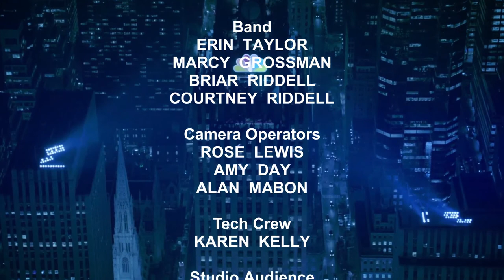On Air at NBC Studios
➥ The MIND BODY BUSINESS Show ⬅︎

SUCCESS is not achieved, it's MADE - by you.
There are recipes for success. Simply follow a proven recipe, and you'll become successful. The thing is, it still takes work, dedication, and an unrelenting perseverance.

The MIND-BODY-BUSINESS is a show about the 3 pillars of Success. It's like a tripod. Take any one of its legs away, and it comes tumbling down.

JOIN US TODAY for VALUE, INSIGHT, and EXPERT INTERVIEWS.

How to Register (FREE) to be notified of upcoming shows?

The #1 Reason for lack of success is NOT simply a lack of reading books

◉ IT’S THE LACK OF READING THE RIGHT BOOKS!
◉ This Is My Personal Library of High-Powered, High-Results Books & Resources

✰ Brian Kelly ✰

Founder – Reach Your Peak LLC
Creator - Reach Your Peak Summit
Founder/President – Global Fitness Club
Creator – Fitnotherapy
Certified Personal Trainer
Master NLP Coach
Master Success Coach
Hypnosis Coach

☞ Your Host — The Mind Body Business Show